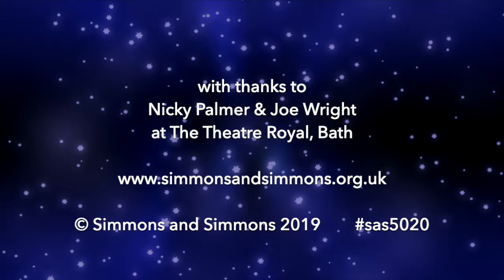Keith Simmons 50 Pantomimes - part 1 - Bath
Simmons and Simmons travel to the beautiful city of Bath to look back at Keith's first ever pantomime production, Puss in Boots at The Theatre Royal.